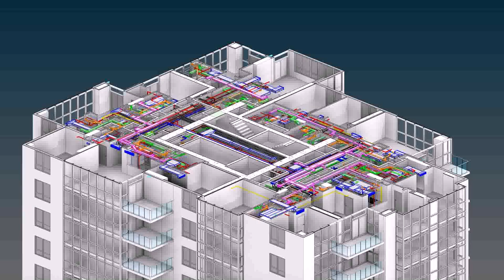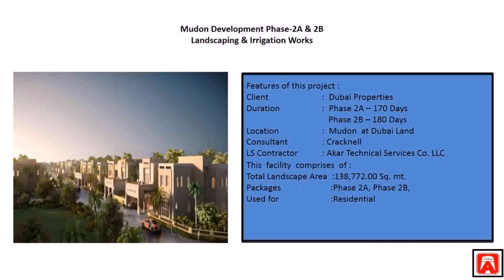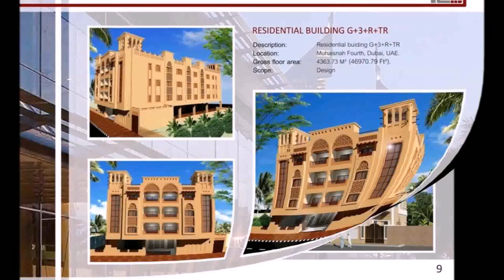Building Design Consultants In Dubai (see description)